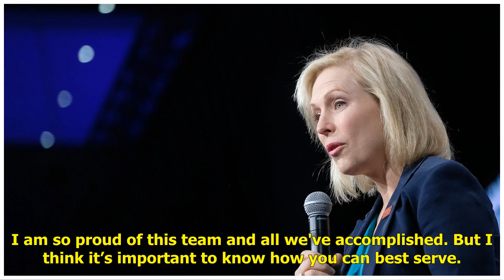Democrat Kirsten Gillibrand drops out of 2020 presidential race | Politics News Network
WASHINGTON — Democrat Kirsten Gillibrand is dropping out of the presidential race as a campaign that once looked poised to ride strong MeToo credenti...